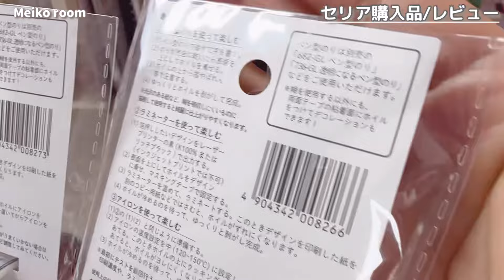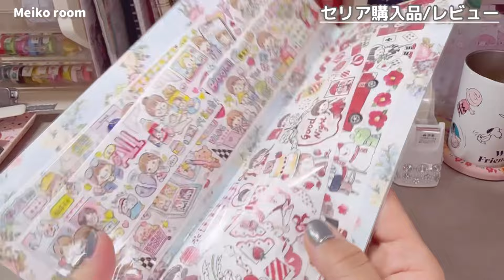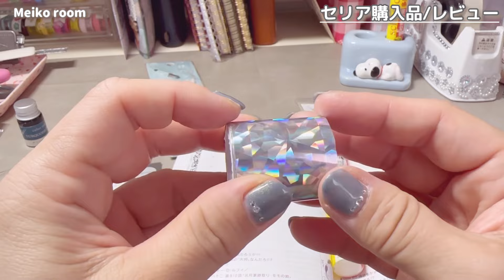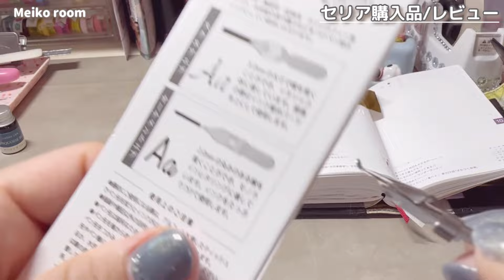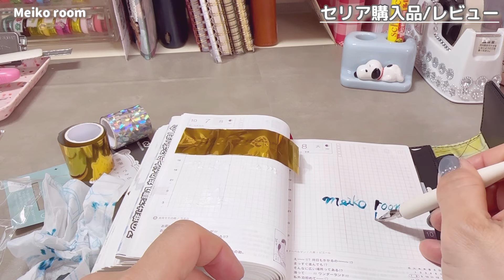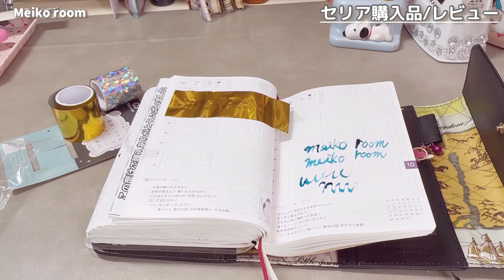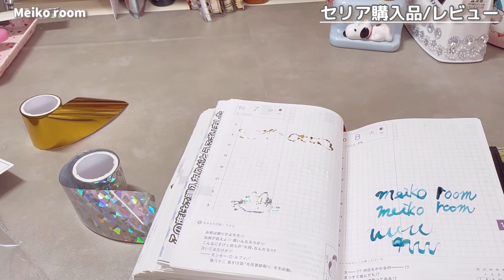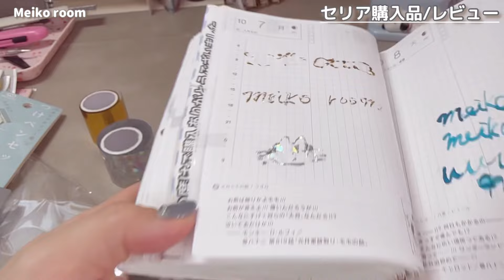［セリア購入品］どう使うの？/使ってみたレビュー♪/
セリア購入品です！
少ないですが、気になる商品あったので使ってみて、正直レビュー動画です(^^)

プレゼントのお礼便はやってないのでご了承ください…🙇‍♀️ 動画内で紹介させてもらいます♪